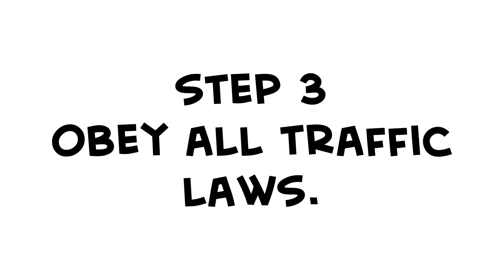柳丁擱來亂 如何拿到駕照(中文CC字幕)(HOW2: How to Get a Drivers License!)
This is a translated version.